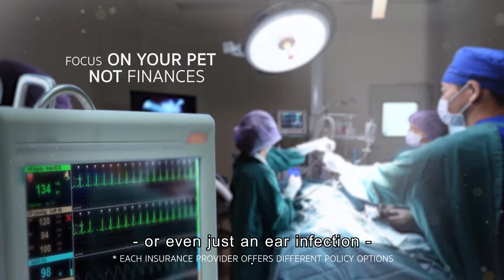Pet Insurance - Prepare for the unexpected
Pet insurance provides a safety net for your pet. If the unexpected happens, you’ll have peace of mind that your pet has access the best care.